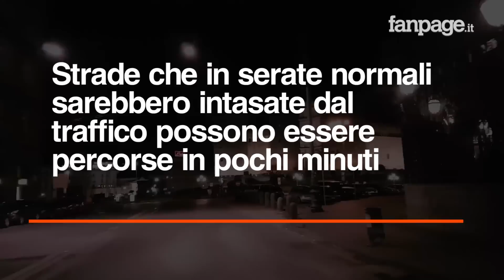Durante Napoli-Real la città è deserta: tutti incollati alla tv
La città si svuota quando gioca il Napoli, un giro per le vie del centro durante il big-match col Real Madrid mostra strade deserte e poche auto.